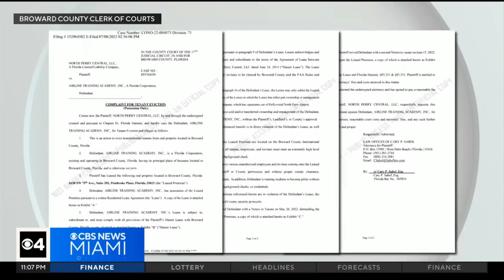Two dead in Everglades plane crash near Weston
A small plane crashed in the murky waters of the Everglades off I-75 near Weston. Everyone on board was killed.